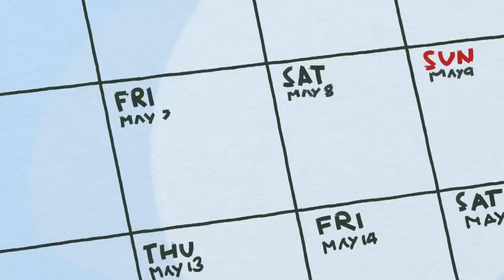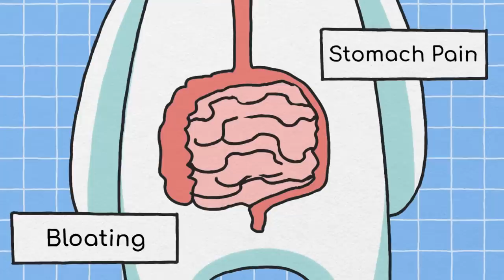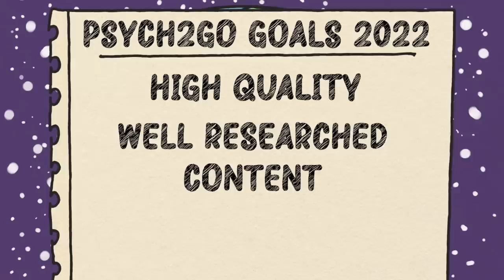6 Signs You're Going Through Depression, Not BROKEN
Depression may make us feel like we're broken inside. We feel hopeless, beat down. We feel like a bad person because of how "broken" we are. In this video, we want to remind you that your depression doesn't define who you are. These thoughts that you're having may be one of the signs of depression. To help you see things in a clearer perspective, here are a few signs you may be experiencing depression, not BROKEN.

WARNING: Professional help is not to be substituted with videos. Death and thoughts of suicide will be mentioned in this video. If these topics or related topics are triggering to you, please join us on our next video.

Writer: Brie Cerniglia
Script Editor: Vanessa Tao
Script Manager: Kelly Soong
Animator: Mico Flores
YouTube Manager: Cindy Cheong

References:
Bhandari, S. (2020, September 12). Warning signs of severe depression. WebMD.
CDC. (2016, February 16). 1 in 3 adults don’t get enough sleep. Centers for Disease Control and Prevention.
E. Leonard, B. (2010). The concept of depression as a dysfunction of the immune system. Current Immunology Reviews, 6(3), 205–212.
Hochberg, M. S., Berman, R. S., Kalet, A. L., Zabar, S. R., Gillespie, C., &amp; Pachter, H. L. (2013). The stress of residency: Recognizing the signs of depression and suicide in you and your fellow residents. The American Journal of Surgery, 205(2), 141–146.
Schimelpfening, N. (2020, December 7). What are the signs that you are severely depressed? Verywell Mind.
Villines, Z., & Legg, T. J. (2018, July 9). The effects of depression on the body and Physical Health. Medical News Today.